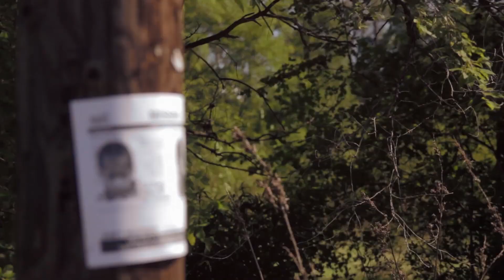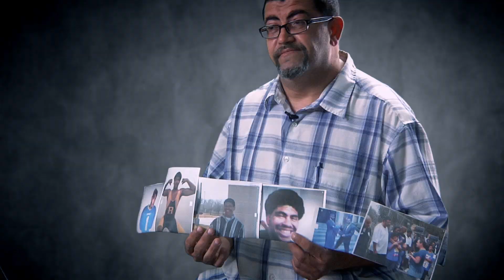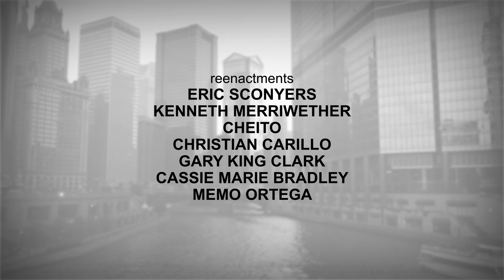Case Files Chicago - Sameer Barakat - Full Episode HD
Director: Andrew K. Smith
Producers: Andy Hale & Lisette Guillen
Casting: Matt Campbell
Score: Samuel A. Ramirez